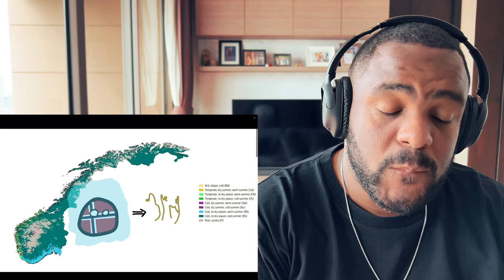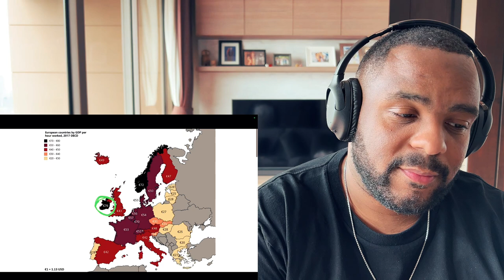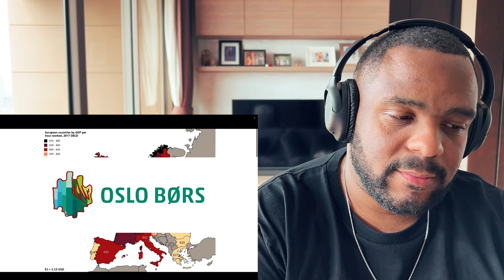Brit Reacts to How Norway Got Rich and Stayed Rich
Lurker 33 | Tommy Vikman
Joakim sätherström | Jesper Andersson
Maria Ahl | Milton König
Elisabeth | Elin Lundgren
Göran Fälth | stecar70
Markkula | Daniel N
Nathalie Wingård | Tommi P
Ella Kindefält | Fredrik Larsson
Quusho | Mikaela Friberg
Janne Brodén | Sonja Malm
Jasmine Matthews | Gustav Nordqvist
 Rebecka Mårtensson | Max Soininen
Helena Lissing | Madeleine Olsson
Marcus Nilsson | Karl-Olof Zandhoff
Jim Lundberg | Cecilia Hansson
Johanna | Viktor Forsslund
Theres Borg | Paul Jones
Sanna Svensson | Anders Öhrt
Sara Oback | Tora Hellgren Oliver | Milton KönigT. Sundström | RebeckaSteamboat Willie | David BlombergLine Johansson | Agaton VargenstanMatias Kähkönen | ZpitzerChrister | Rickard MattsonFolke Ackema | Linus

Dwayne's View